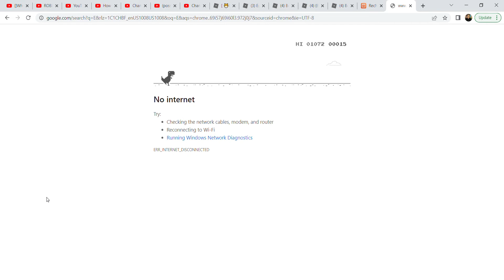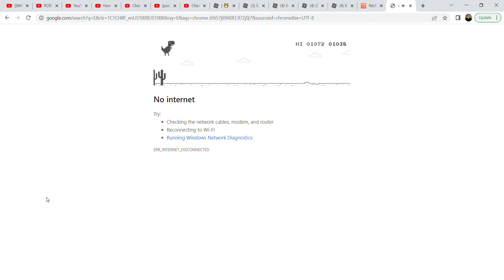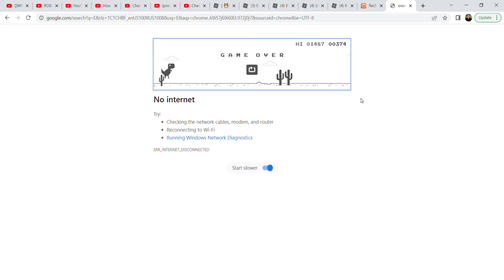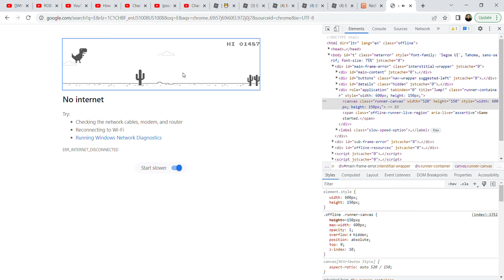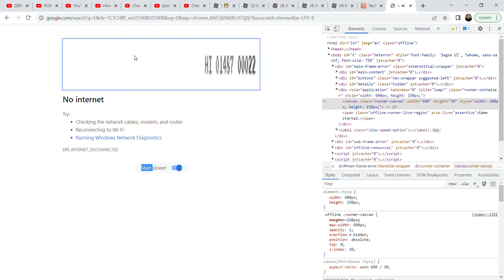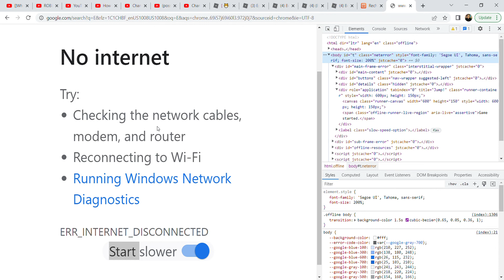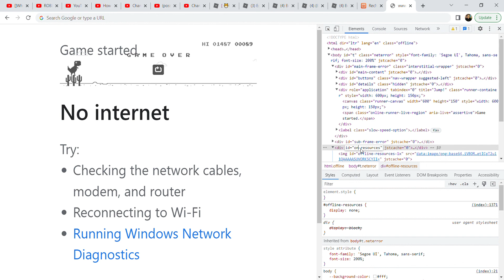Messing around with the Dinosaur Game! - Google Dinosaur Game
I use the inspect tool to mess with the dinosaur game a bit!